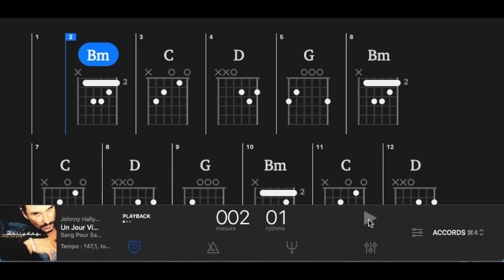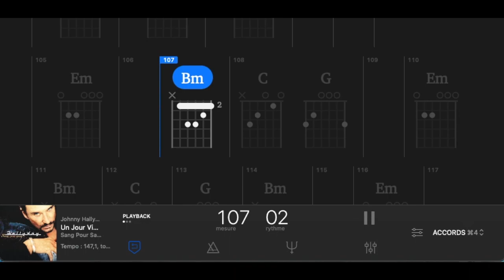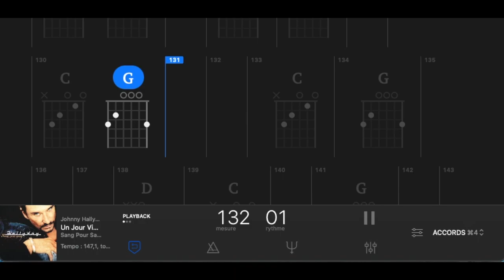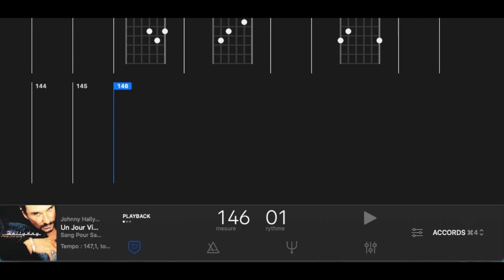Accords guitare " Un jour viendra" Johnny Hallyday #